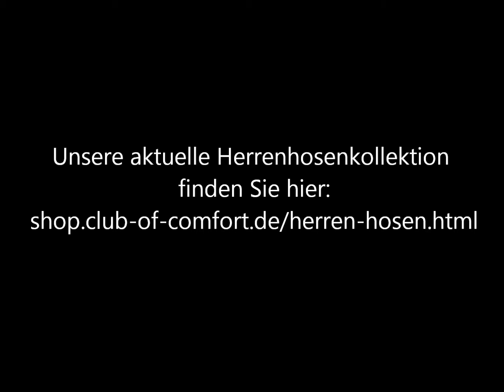Herrenhosen 2012 - Club of Comfort